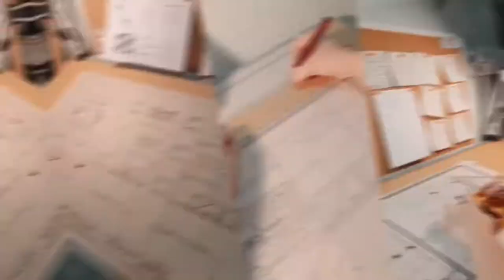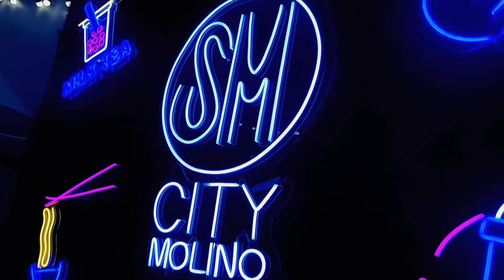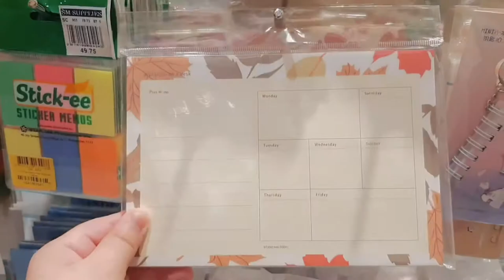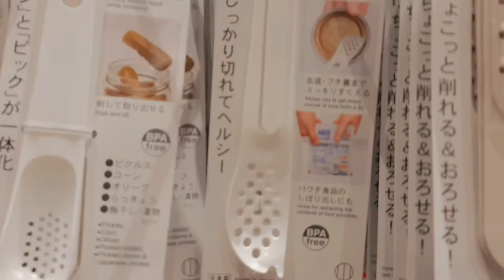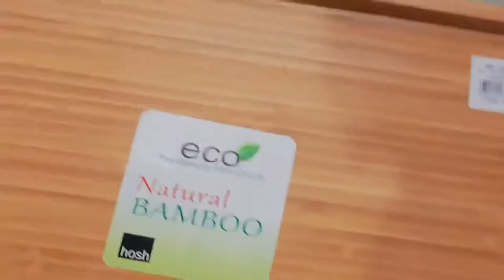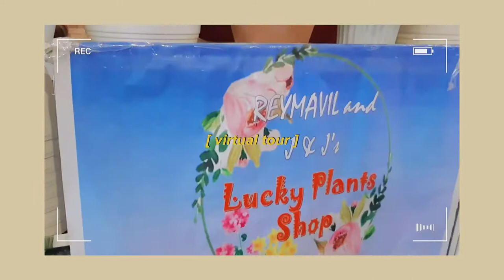Summer With Me ⛅ A Summer Vlog || with love chen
To my viewers:

Hiii friends! ^^ How are you doing today? I hope you’re doing good. I’m just spending my time relaxing at home and doing the stuffs I love, yeah summer break is about to end and online classes are about to start again, so let’s use the remaining days to relax and prepare.

𝘄𝗶𝘁𝗵 𝗹𝗼𝘃𝗲,
𝗰𝗵𝗲𝗻

「 𝐔𝐩𝐥𝐨𝐚𝐝 𝐒𝐜𝐡𝐞𝐝𝐮𝐥𝐞」
Wednesday 4pm
Saturday     5-6pm

miniso , summer diaries, summer break, online classes, stationeries, sm, national id, with love chen